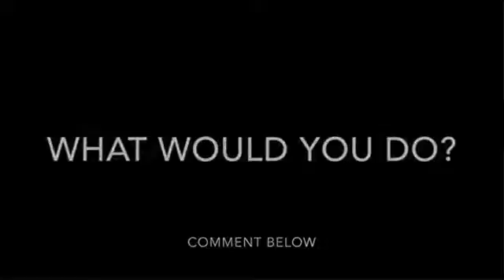Vine Funniest Videos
RIP Vine